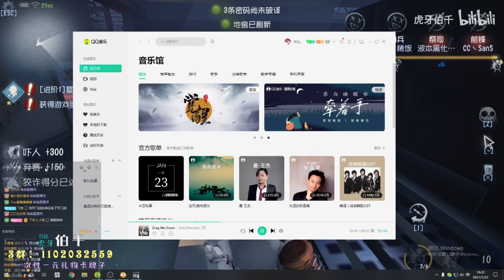【虎牙伯千】你說虎牙伯千怎麼可以這麼帥呢？